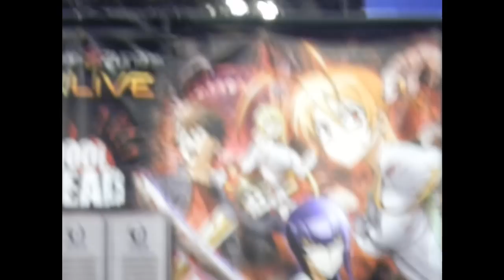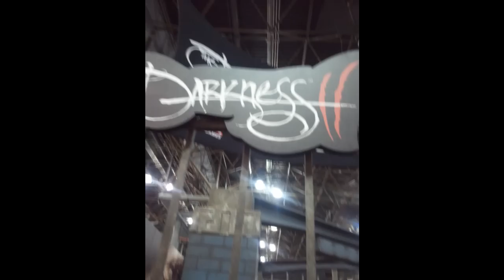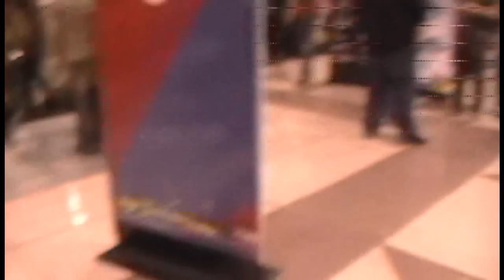NYCC/NYAF 2011 Saturday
Here you go guysss c: